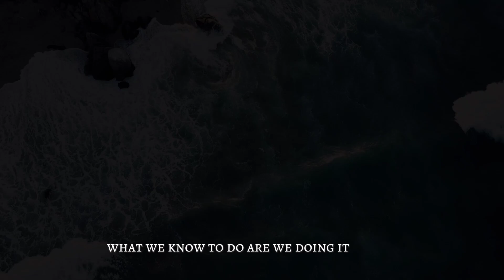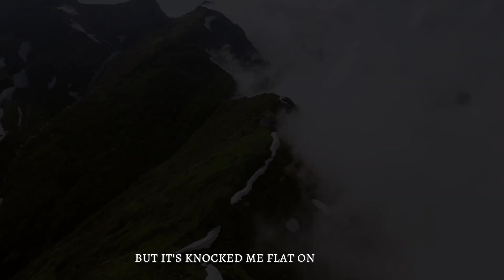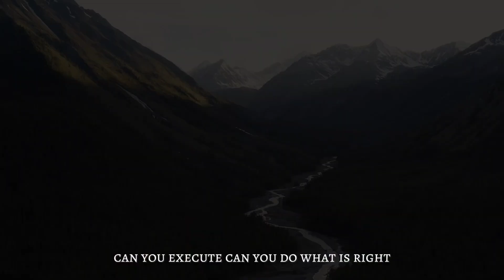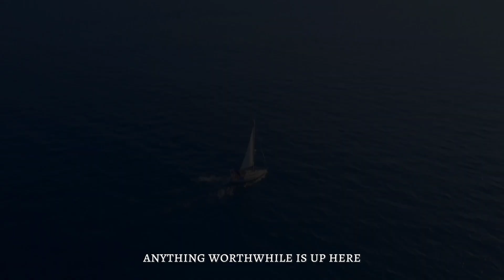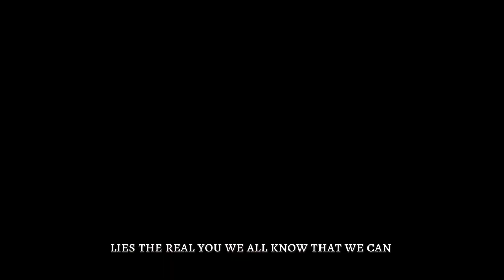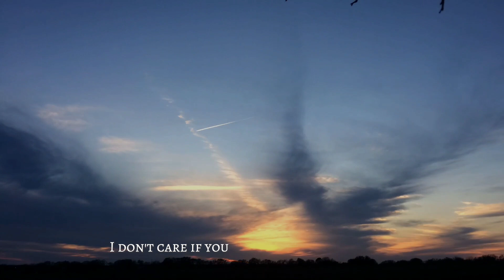THE POWER OF CONSISTENCY - The Most Powerful Motivational Speech (Marcus A. Taylor)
🚀Description -

Success isn't about talent, luck, or opportunity. It's about showing up every single day and giving your best effort. In this powerful motivational speech, Marcus A. Taylor dives deep into the power of consistency, explaining how small, steady steps are the key to achieving greatness.

Whether you're chasing your dreams, building new habits, or overcoming obstacles, this video will inspire you to stay committed. Remember, consistency compounds over time, and with each day of effort, you bring yourself closer to your goals.

If you're ready to unlock your full potential, watch this video and discover how consistency can transform your life. Stay motivated, stay focused, and never give up!

🎙️Speaker: Marcus “Elevation” Taylor

Marcus is a sought after Transformational and Motivational speaker, pastor, filmmaker, singer and musician. He is also the CEO and creative director of Unlock Elevation, a forward-thinking transformational ecosystem that educates and empowers people from all over the world to unlock their future. Marcus is a lyrical architect on a mission to help millions build a bridge from dreams to reality through the gift and power of language.